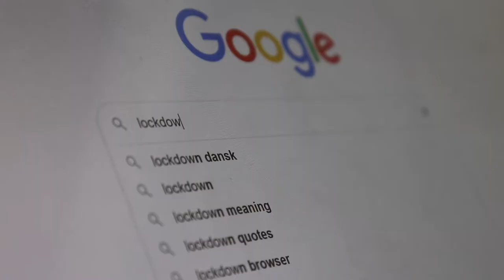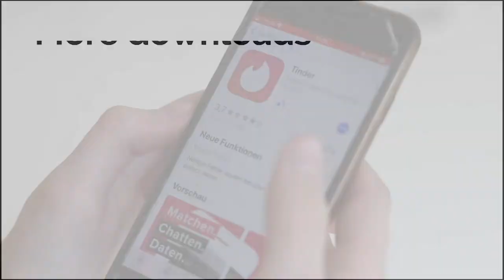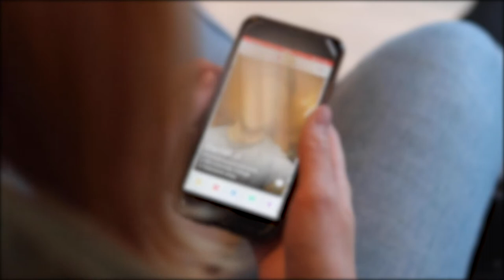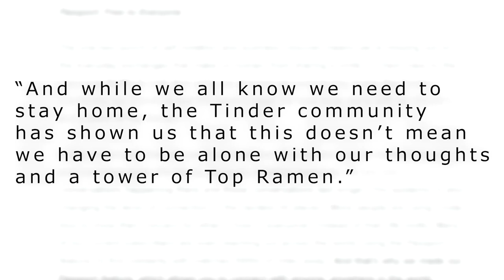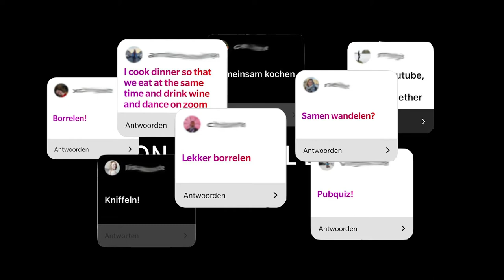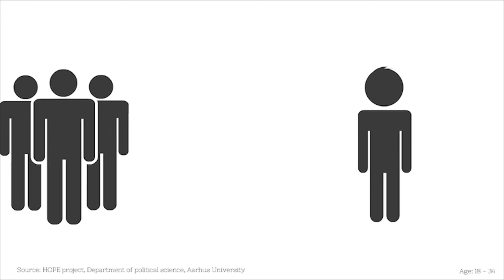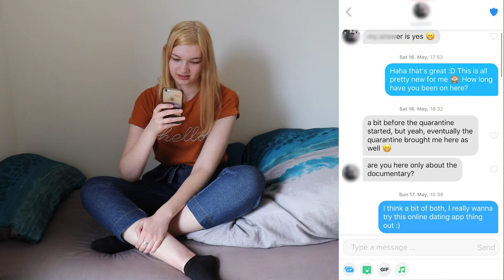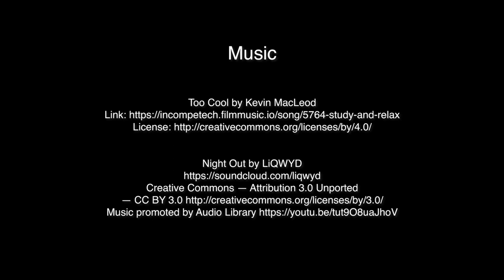Will You Be My Quarantine? the documentary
Will You Be My Quarantine? is a documentary about loneliness among young people and online dating during the COVID-19 pandemic.

A documentary by:
Angela Nurmi
Anemone Minderman
Lena Zaubzer

Special thanks to:
Anne Bräuner
Rikke Lund
Lærke Weensgaard

Music